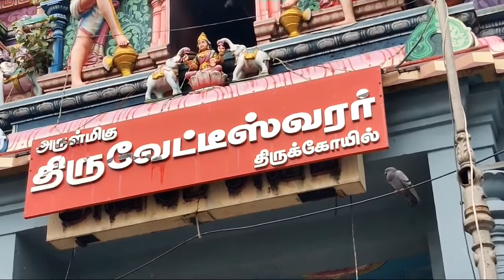THIRUVETTISWARAN TEMPLE TRIPLICANE CHENNAI. திருவேட்டீஸ்வரர் திருக்கோவில் திருவல்லிக்கேணி சென்னை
thirivettiswarar temple triplicane Chennai